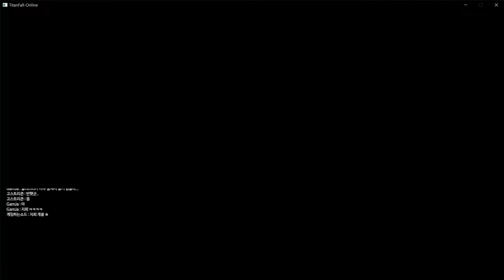[타이탄폴 온라인] - 2일차 라이브 하이라이트 #8